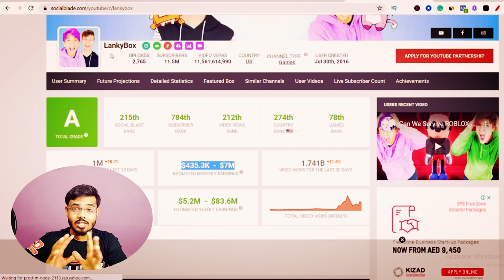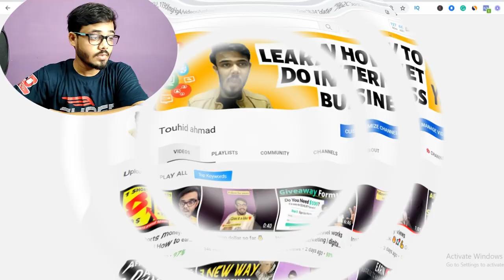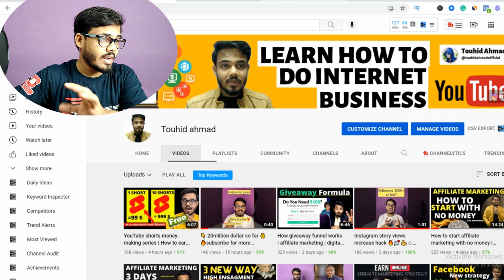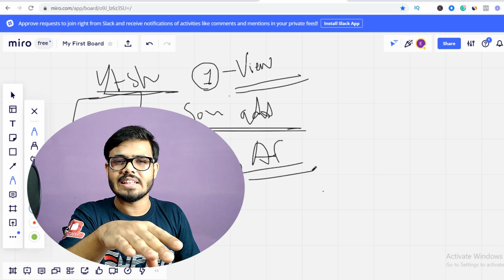3 hidden ways to monetize YouTube shorts